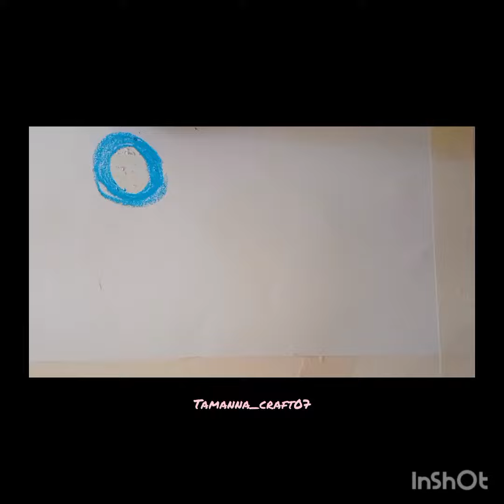Winter Snowfall Scenery with oil pastels Drawing step by step#oilpasteldrawing#snowfall#youtubevideo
Winter Snowfall Scenery with oil pastels Drawing step Hy step